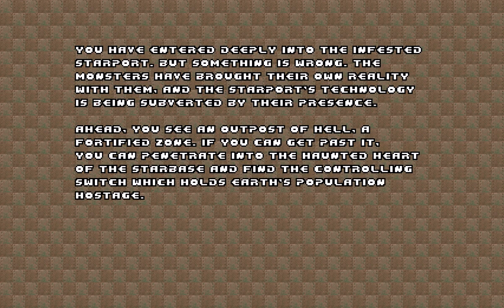DOOM - "СЧЕТЧИК УДАР" - 2 СЕРИЯ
Тупит у меня микрофон с программой, не стал снимать разговоры. Музыку поставил. Вот и поэтому и отключил на громкую связь, Doom Счетчик удар все очень просто ищите в интернете читы коды от туда и ввыводите.